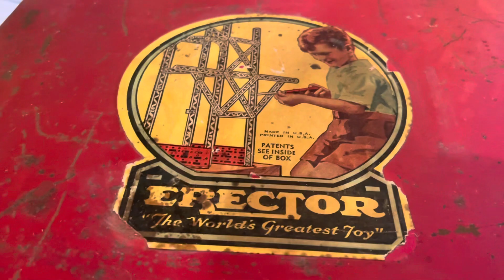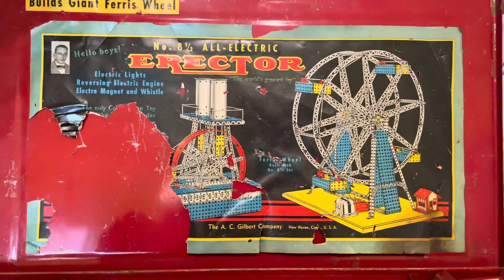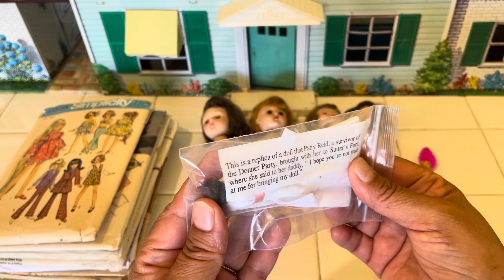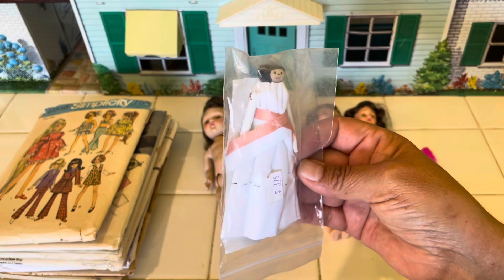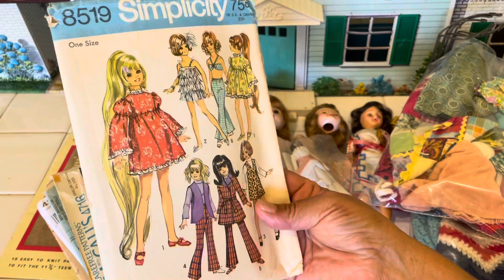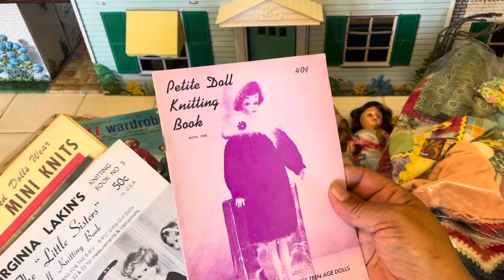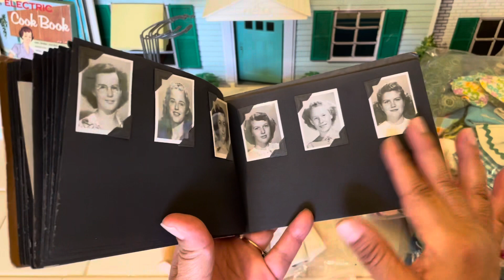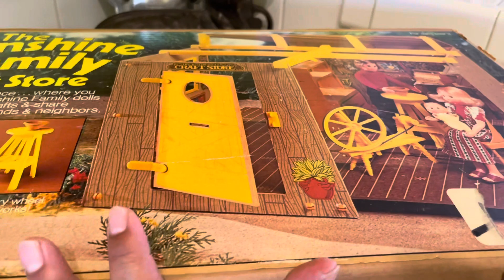Amazing Estate Sale Deals / Marx Tin Dollhouse & Barn and More! 🥰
In this video, I share some amazing vintage toy collectibles my husband, Joey, and I purchased at an estate sale! And happy collecting everyone! 🥰